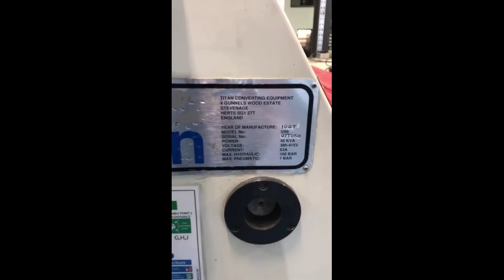Titan SR6 slitter rewinder in production - S21011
For more information on this machine and other machines please visit our